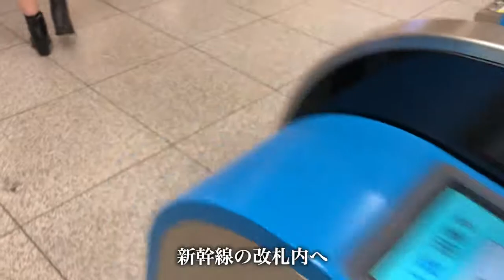【春の京都ひとり旅⑮】東海道新幹線で東京へ、おやつに買った進々堂のパンが美味しすぎた【2020/03/22】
2020/03/20-03/22春の京都ひとり旅

最終回です！